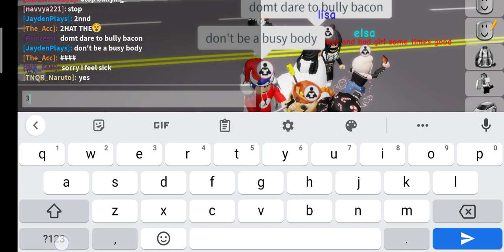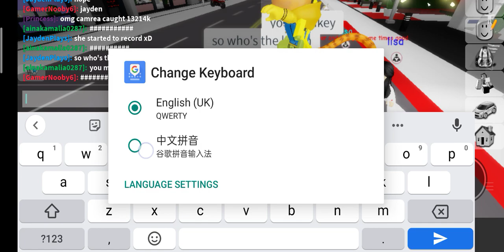Fight in Brookhaven